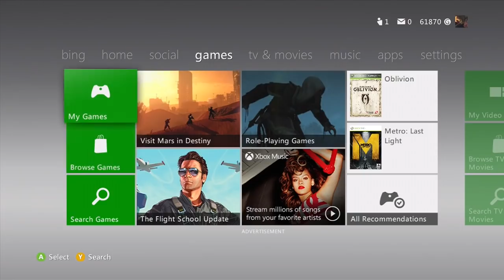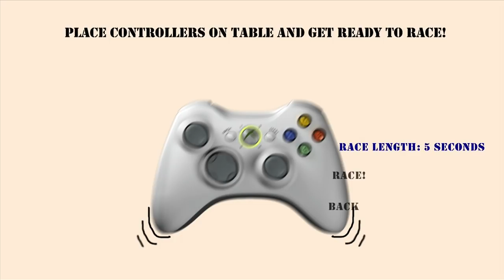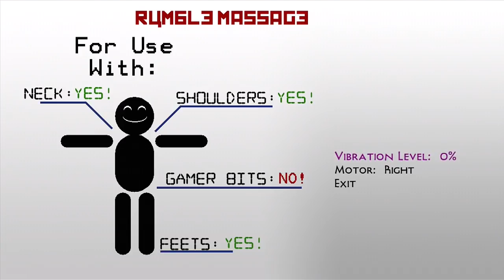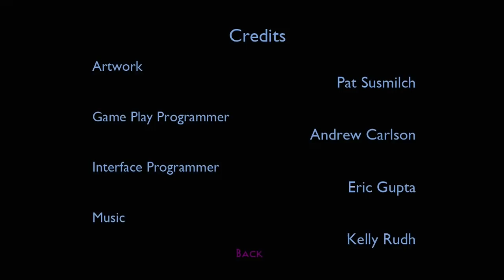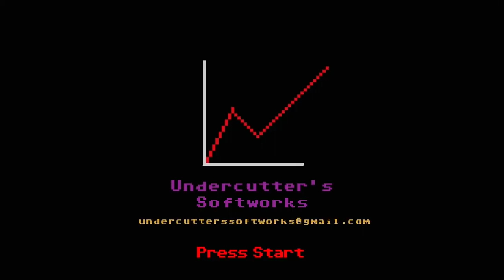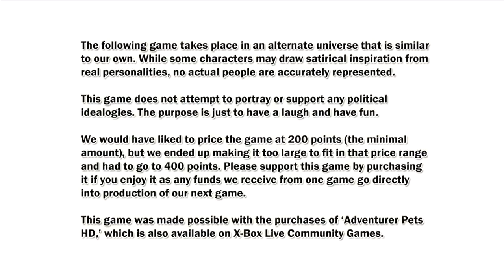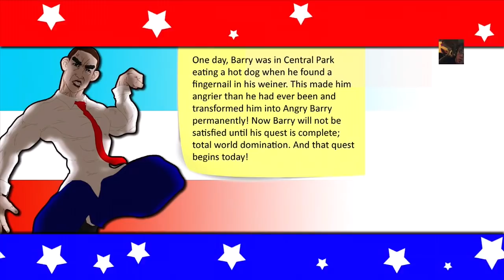Playing Terrible Xbox Live Indie Games With Their Comedian Creator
Former independet game developer-turned stand-up comedian Pat Susmilch showed off a collection of his self-proclaimed terrible XNA games.